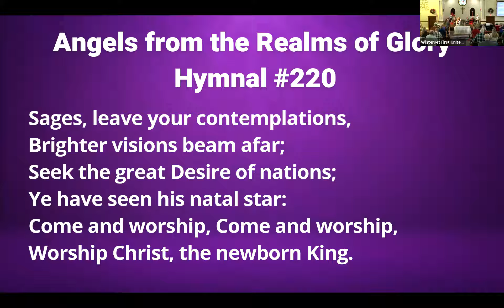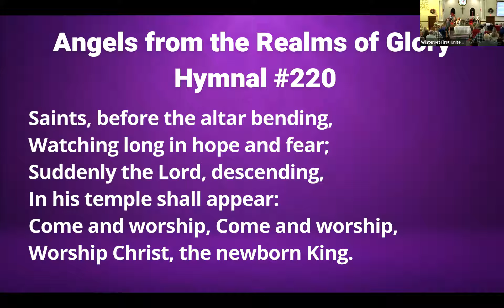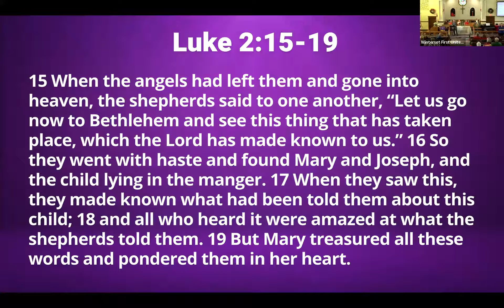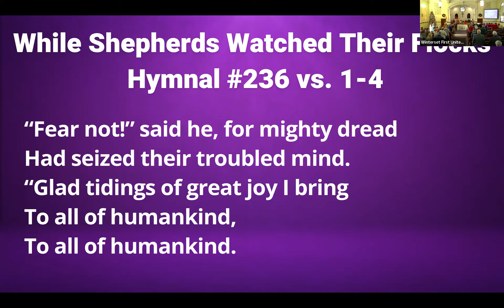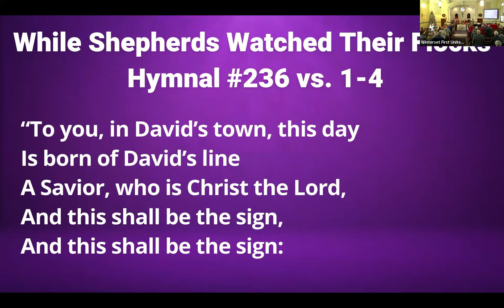Worship Service December 12, 2021